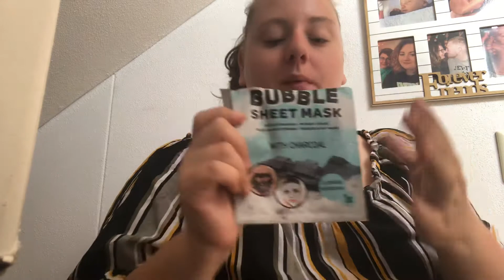Opgemaakt mei 2021!